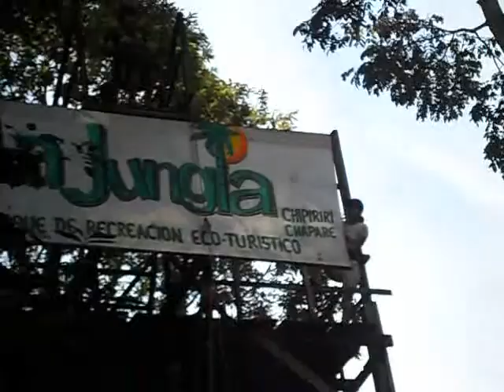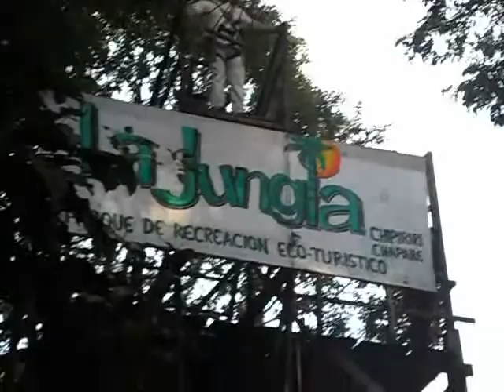la jungla villa 14 de septiembre (bolivia)